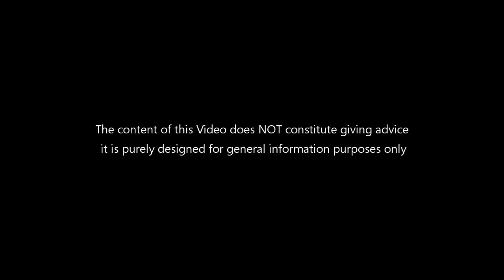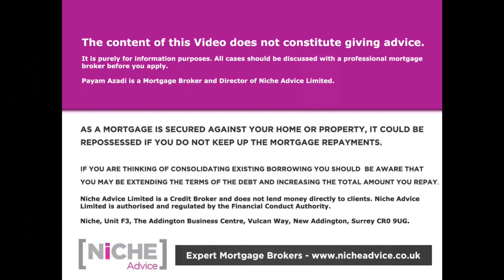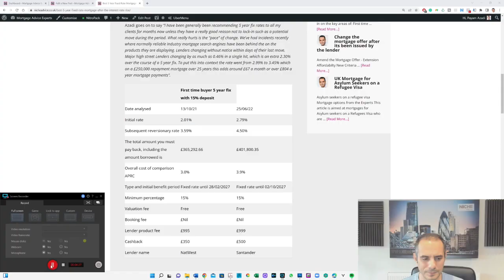The problems with buy to let affordability and what needs to change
The problems with buy to let affordability | The buy-to-let rental assessment rules brought in to make the private rental sector more resilient are now becoming a hindrance as the Mortgage Lenders cannot make the rental stress-tests work |  Mr Payam Azadi talks about the challenges ahead and calls for relaxation otherwise the buy to let mortgage market is set to slow.

Please check our Buy to Let Mortgage play list of videos

Payam Azadi is an expert whole of the market Mortgage broker at Niche Advice Limited.

To contact Payam and talk about Buy to Let Mortgage Affordabilty and please